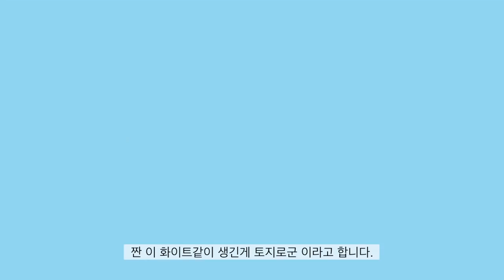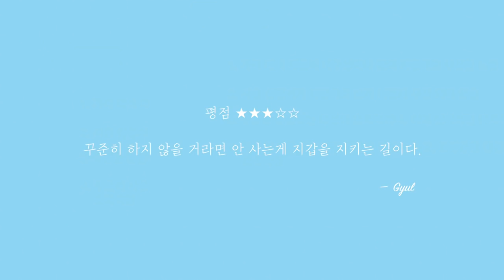2탄) 팔자 주름 운동 기구 리뷰, 비포&에프터 효과는?ㅣReview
저랑 메이크업 하듯이 재미있게  스킨케어 하실래요? ʕ•ᴥ•ʔ

안녕하세요 우리 구독자님들!
저의 리뷰 코너인 [다:뷰]영상은 앞으로도 쭉 제품 회사의 금전적 제공을 받지 않고 진행 할 예정이예요.
금전적 제공을 받게 되면 저의 주관적인 리뷰를 할 수 없게 되고, 리뷰의 본질을 흐리는 광고 영상이 되기 때문이예요.
단, 회사에서 제품을 제공해주되, 저의 리뷰에 관여하지 않는다는 조건에서는 제품을 제공받으려고 합니다. 이건 보상의 개념이 아니라, 리뷰를 위한 필요 조건이라고 생각해요.
저도 추후 광고 영상을 찍겠지만, 이런 부분은 여러분들께 공유하는게 맞다고 생각해서 주저리 주저리 적어보았어요. 앞으로도 제 영상 많이 사랑해주시고 아낌없는 응원과 질책 부탁드립니다.
그럼 오늘도 영상 재미있게 보아주세요! :)

► Products :

1. [토지로군]

2. [립 트레미터]